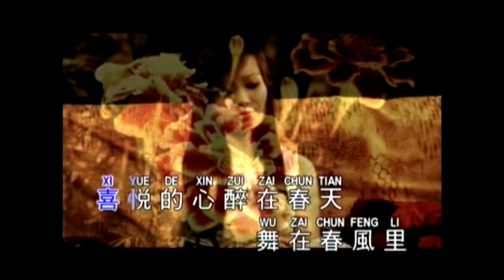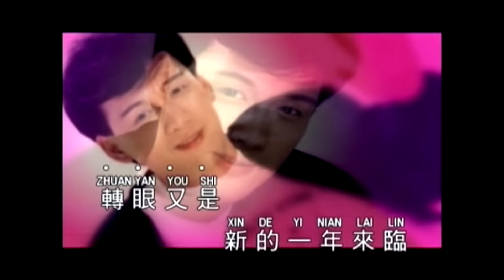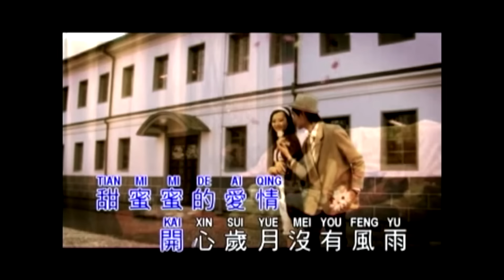李茂山 - 事事称心如意 (Official Music Video)